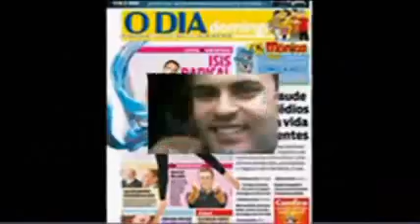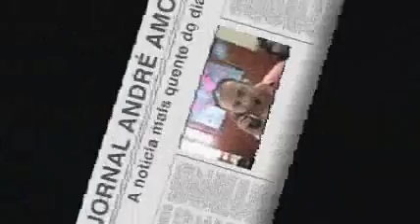Jornal André Amorim 900